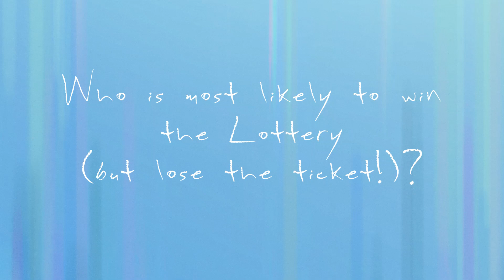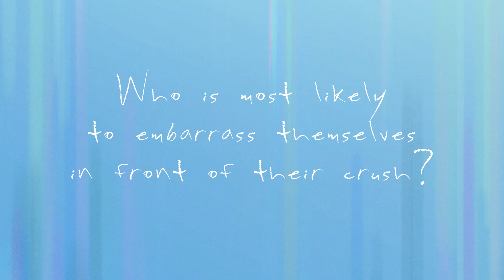Kathryn Newton, Kyle Allen, and Jermaine Harris Play "Who's Most Likely To"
From who's most likely to embarrass themselves in front of their crush to who's most likely to burst into song and dance, TheMapOfTinyPerfectThings stars KathrynNewton, KyleAllen and JermaineHarris share some fun facts about their co-stars.